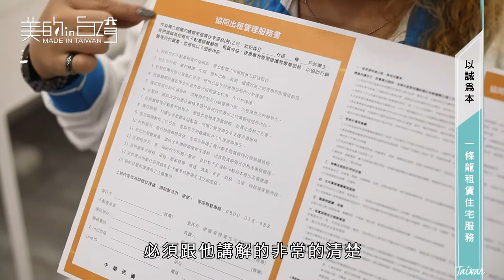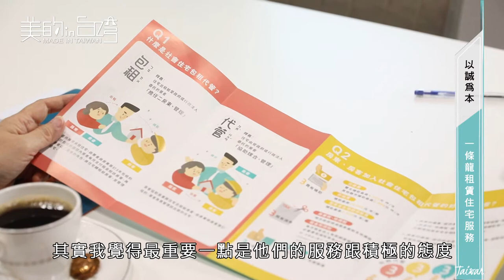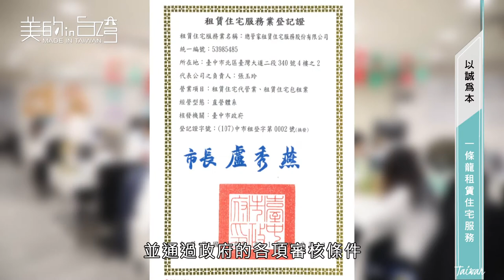租賃業最強黑馬!! 總管家租賃住宅服務 以誠為本的良心事業 0800-058-988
【總管家租賃住宅服務股份有限公司】
讓租賃住宅得到更妥善的管理經營，更可以透過合法管理專員，
協助房東處理繁瑣事務，營造友善租屋環境及穩定租賃關係。

總管家 - 包租代管の專家
地址：台中市北區台灣大道二段340號4樓之2